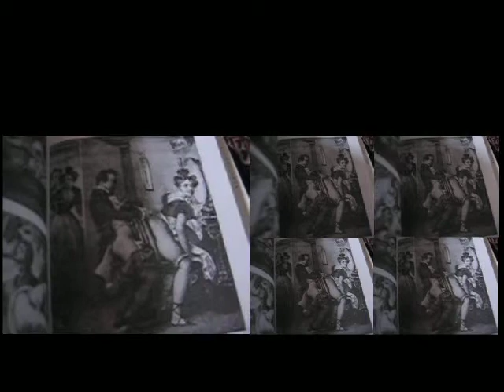The Erotics of Paper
A computational film with generative sound.